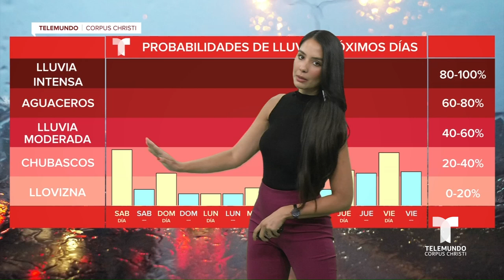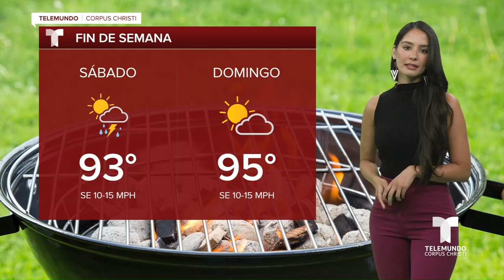Zuleika Soler Telemundo Digital 7.12.24